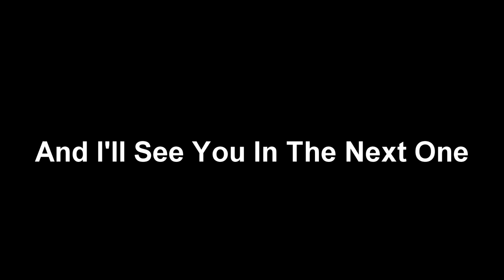The Unbelievable Story | High Life RP | GTA V - FiveM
Jo gets an un wanted gift which almost gets him killed from 3 different factions. This is his Unbelievable Story of how he got the gift and what happened next. This video has been produced to clear his name as no one believes him.